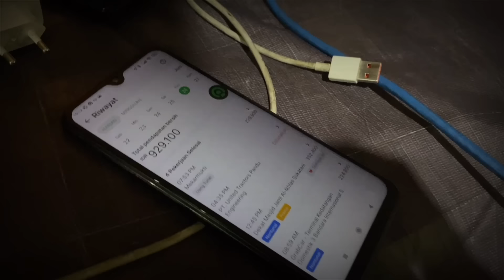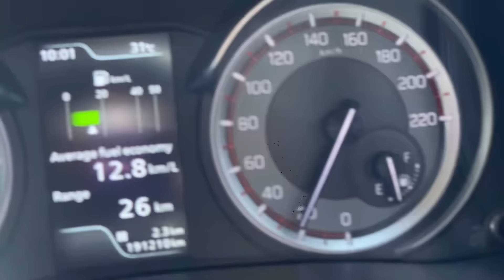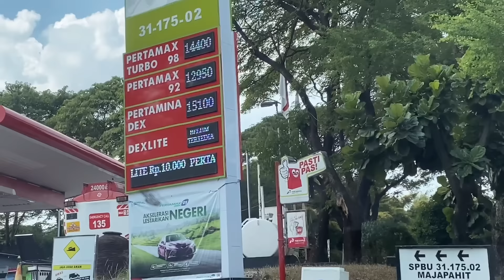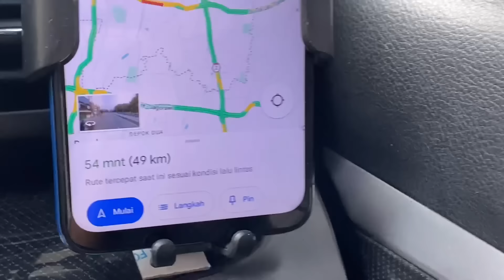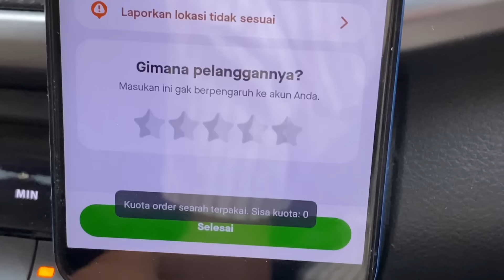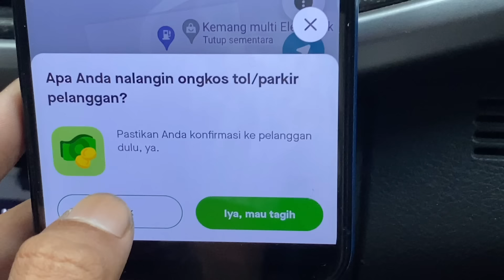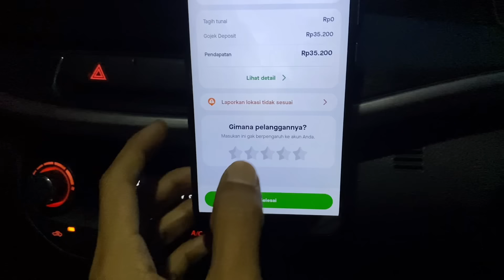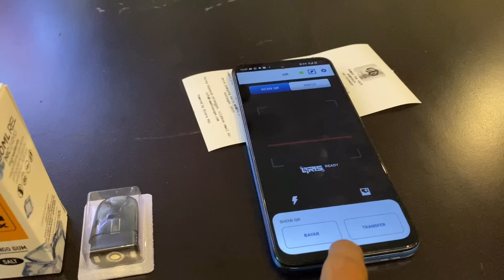Dapet Kakap Driver Bisa Makan Enak • Khodam Cikarang Cibatu behh Kasus Men • Panik Pulang Nya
Banyak trip juga ngaruh di dompet penghasilan Pendapatan anda.
Males Bukan Solusi.
BU lah semangat anda.

Selalu Ada Cerita disetiap Order nya.
Alus Jangan Goyang
MasBoy